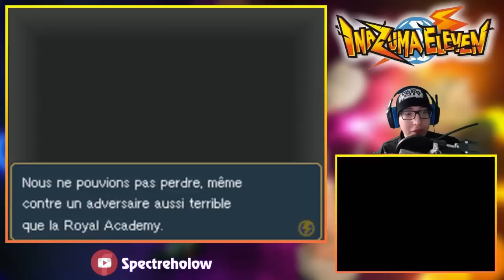Let's Play Inazuma Eleven DS FR #17 - REVANCHE SUR LA ROYAL ACADEMY !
Inazuma Eleven DS nouveau Let's Play JOUONS AU FOOTBALL dans une nouvelle aventure premier opus sortit sur DS Inazuma Eleven

 Un mélange de RPG et de foot Jeu de rôles développé par Level-5, édité par Level-5. avec des cinématiques vraiment sympas pour de la DS  un bon scénario et des bonne musiques rien que ça.

N'hésitez pas à  me donner votre avis laissez des Like partager
des conseilles sur ce nouveau Let's play pour cette aventure.

Lien de la chaîne de Krys et de graphiam merci les amis pour Layout Miniature.

Les dons me serviront à avoir un nouveau PC pour vous proposer encore + de contenue merci beaucoup les amis.

Top Donateur: Grimgorazague 336 €     Gros remerciement.
                          Tom-Platinium 100 €